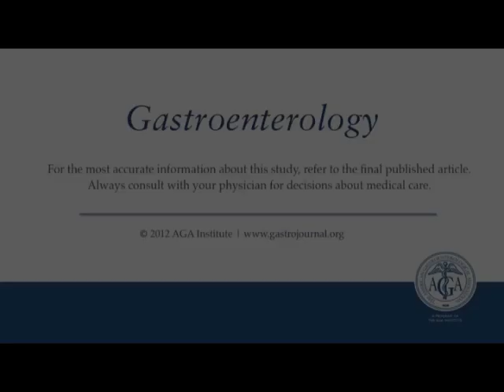Efficacy of Ursodeoxycholic Acid in Treating Intrahepatic Cholestasis of...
Dr. Vincent Di Martino discusses his manuscript "Efficacy of Ursodeoxycholic Acid in Treating Intrahepatic Cholestasis of Pregnancy: A Meta-analysis." To view the print version of this abstract go